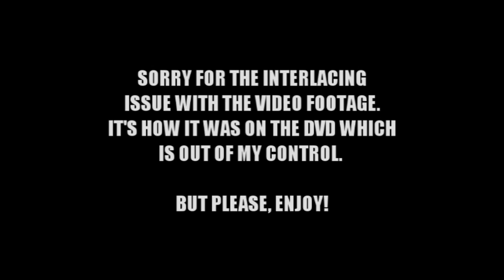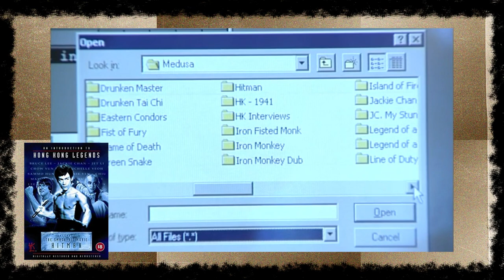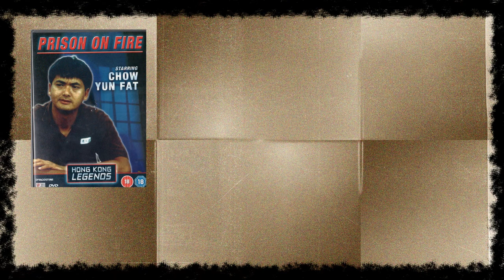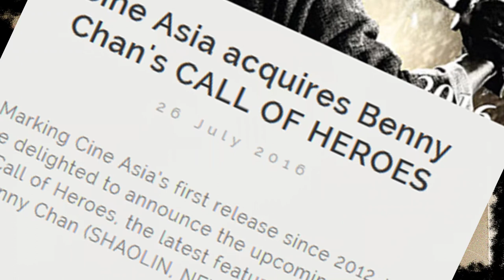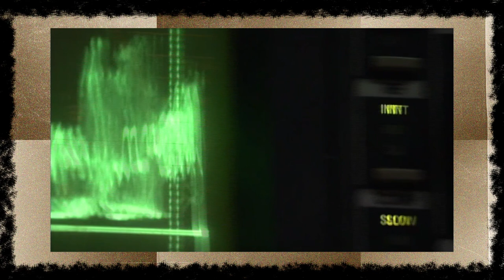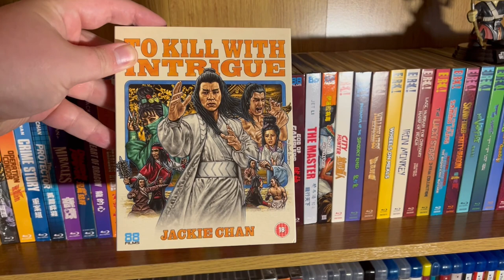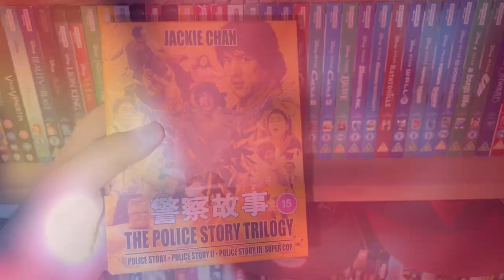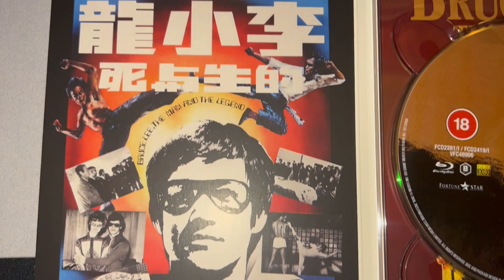The Legacy Of Hong Kong Legends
This is a video I found on my hard drive which dates back to 2017. I decided to rework and re-edit the footage and include a fresh update on what has been happening in that time regarding releases from the Hong Kong Legends set.

Hard to believe the videos been laying dormant for 6 years. Better late then never. Now my channel has 1 video. Look forward to making more in the future.